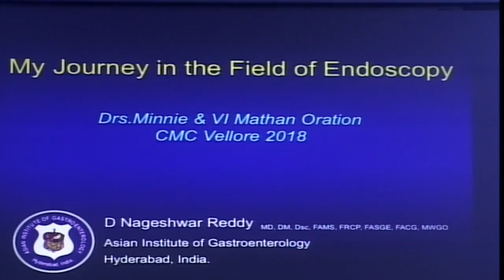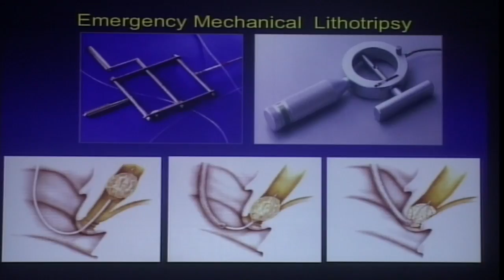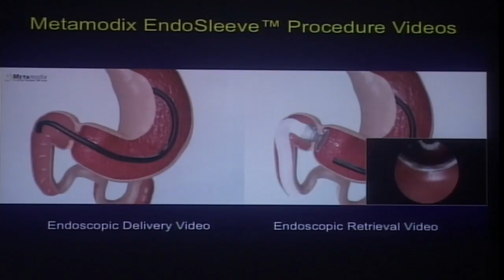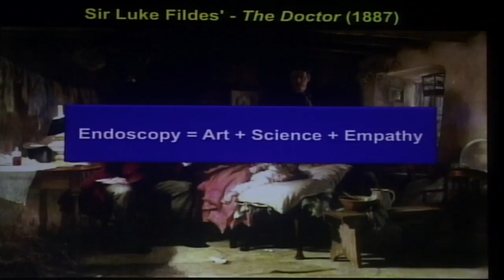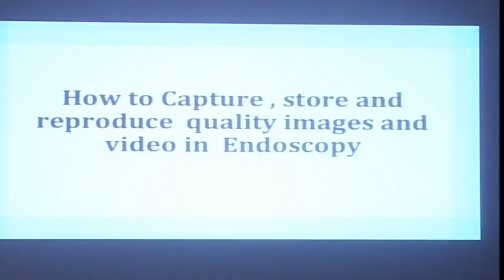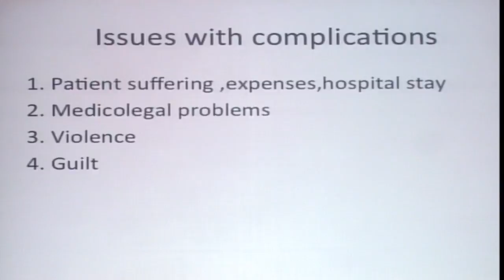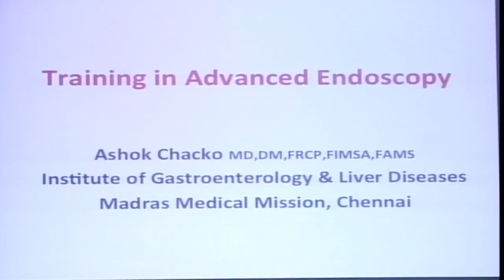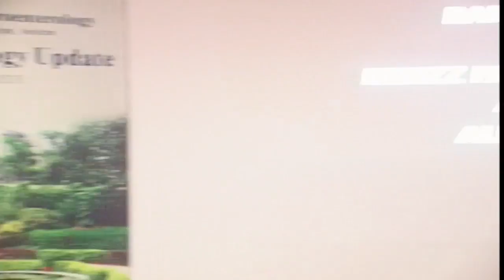Gastroenterology Update - Conference 13th July 2018 - Part 3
CMCH - Gastroenterology Update - Conference 2018